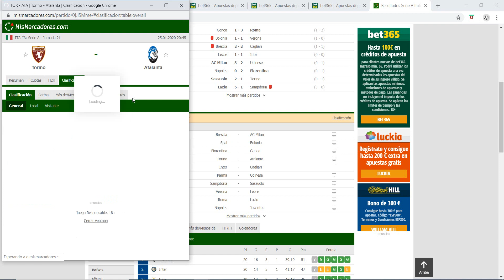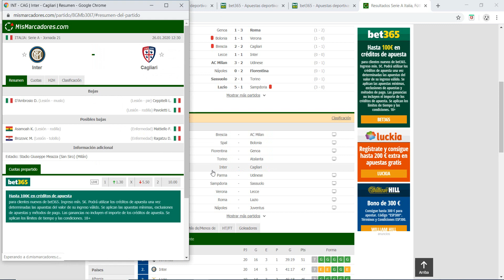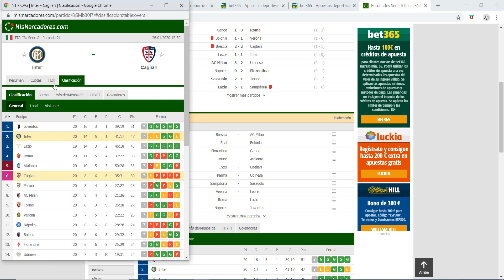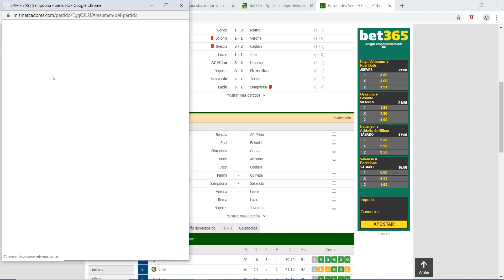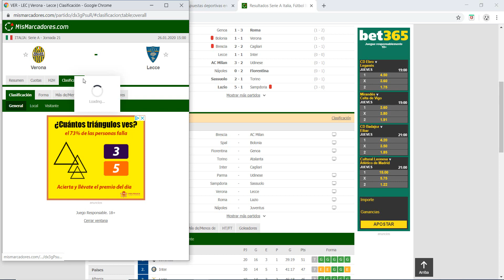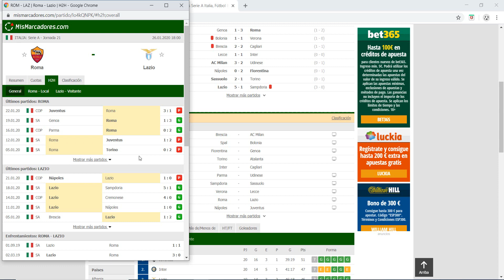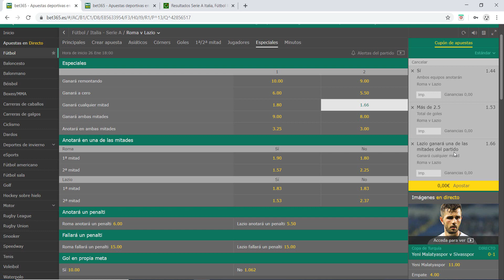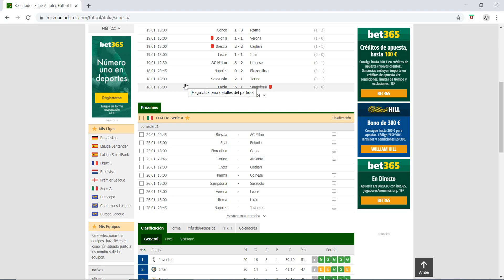ANÁLISIS Y PRONÓSTICOS SERIE A JORNADA 21 ⚽ | PARA APUESTAS DEPORTIVAS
ANÁLISIS Y PRONÓSTICOS SERIE A (LIGA ITALIANA) JORNADA 21 | 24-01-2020 | 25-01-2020 | 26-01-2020
👉 MI CANAL DE APUESTAS GRATIS DE TELEGRAM: